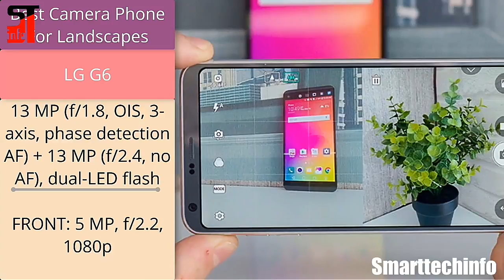Best Camera Smartphones _ Aug- 2017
Namaste doston iss video me Maine best camera smartphones of Aug-17 ke dikhaye hai..

Comments me boliye aap ko inmese konsa smartphone pasand aaya aur kyun..??